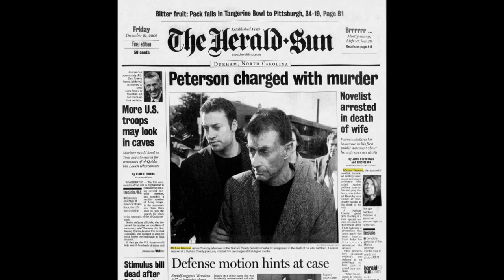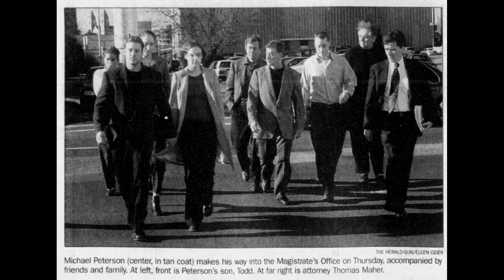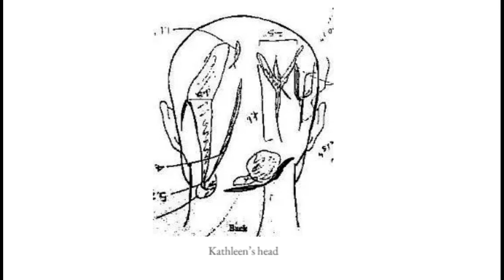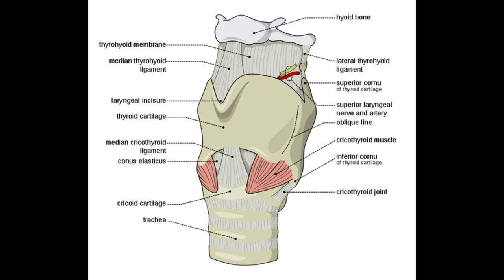Episode 174: The Neverending Staircase, Part 2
In December of 2001, the seemingly accidental death of 48-year-old Kathleen Peterson made headlines in Durham, North Carolina. A beloved community figure, enjoying a night of celebration with some champagne, had lost her balance and tragically fallen down the stairs.

But when 58-year-old Michael Peterson, Kathleen’s husband, was indicted for first-degree murder eleven days later, news outlets across the nation picked up the story. From bungled police investigations to faulty crime scene photographs, this case had the chaotic appeal of any page-turning tabloid story.

Michael Peterson’s character, sexuality, and marital fidelity were called into question. And when a mysterious death from Michael’s past comes to light, pandemonium ensues.

Researched and written by Andrea Marshbank and Erica Kelley

Edited & Mixed by Next Day Podcast & Erica Kelley